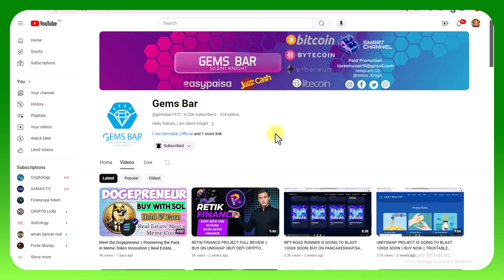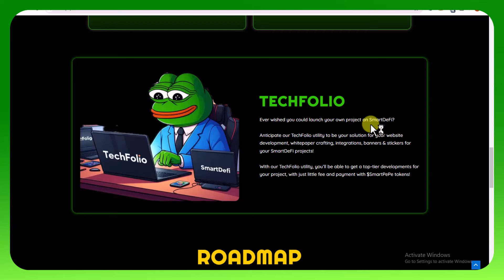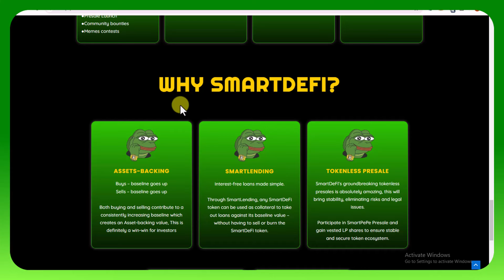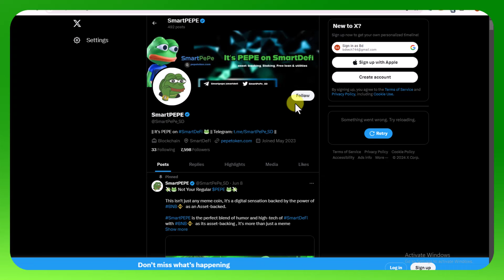Smart Pepe Project Complete Explanation|| Smart Defi Project||Stake & Earn